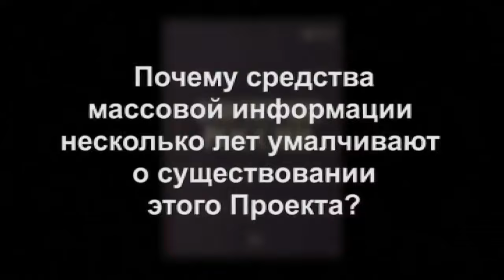86% - вранье! Настоящий рейтинг Путина и Медведева. Митинги. Навальный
86% - вранье! Настоящий рейтинг Путина и Медведева. Митинги. Навальный